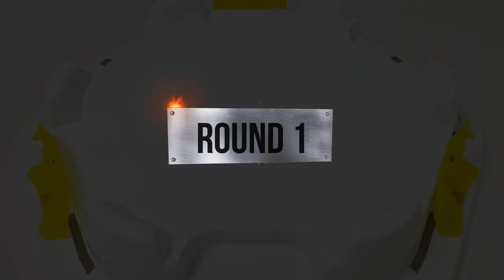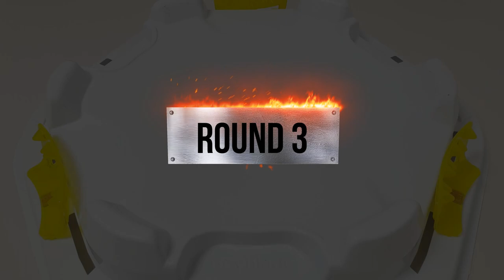Beyblade Burst Cho-Z 【 Free VS Suoh VS Xhan 】 Tripie Battle 베이블레이드 버스트 초제트 ベイブレードバースト 超ゼツ